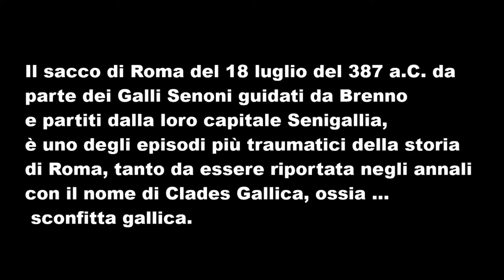Il Sacco di Roma 387 a.C. - Rome 2 total war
Materiali utilizzata per il video
scarica Total war Rome II